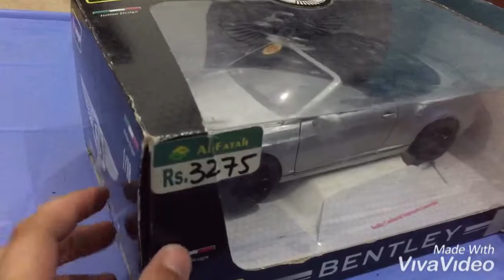Unboxing of bentley continental supersports convertible 1:18 scale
Sorry guys in the last video the ratio of video was less due to some problem but i have tried to solve that